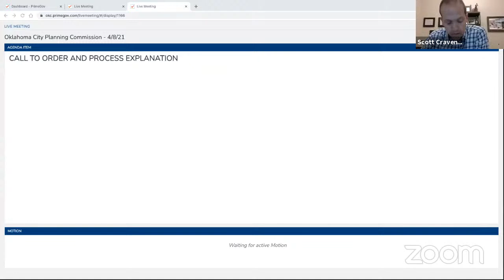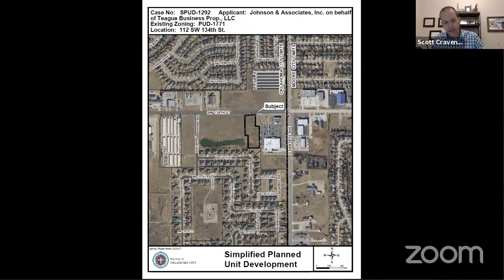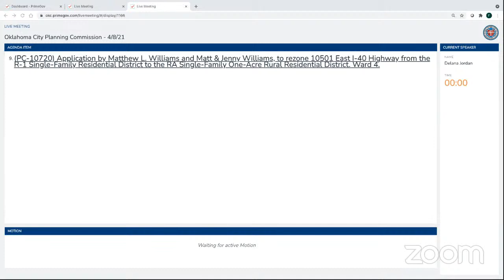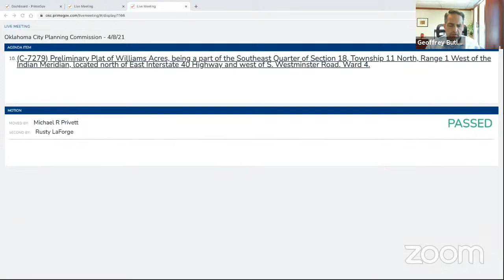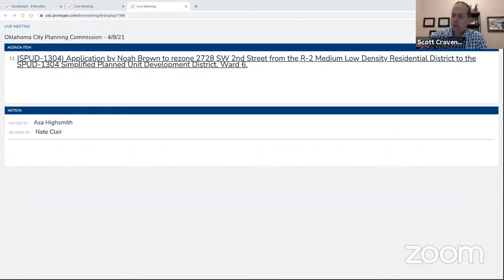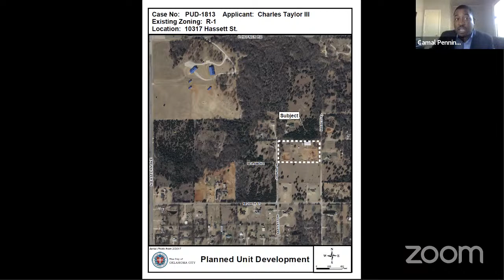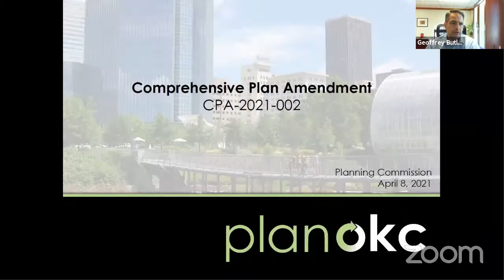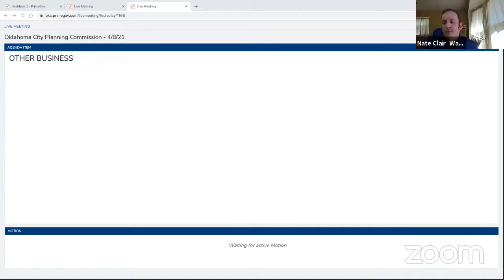Oklahoma City Planning Commission